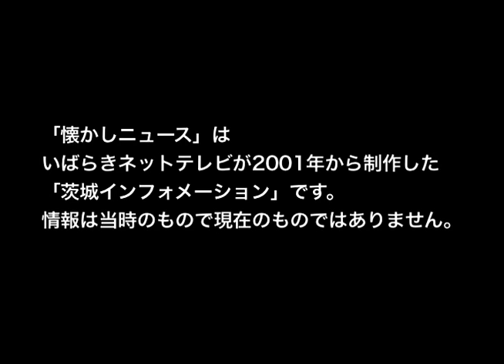「茨城懐かしニュース02 〜 第20回 笠間の陶炎祭 」（2001年5月配信）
いばらきネットテレビが2001年から配信した週刊のニュース番組です。
当時は主に地元の大学生がレポートなどを手伝ってくれていました。
番組内の情報は当時のものですので、現在と違う場合があります。ご了承ください。
あのころアナタは何をしていましたか？